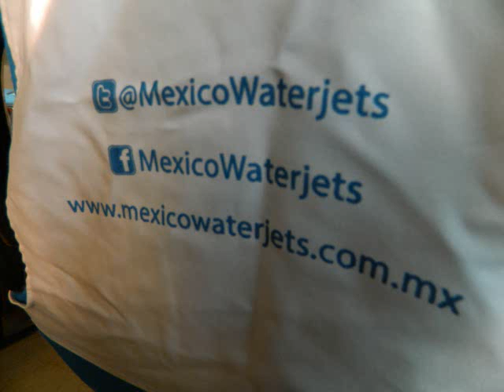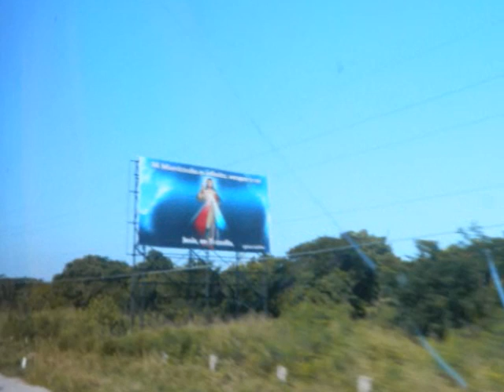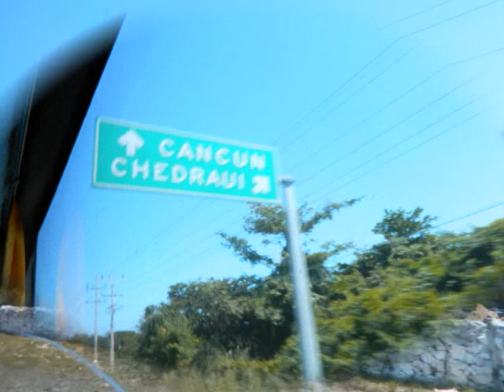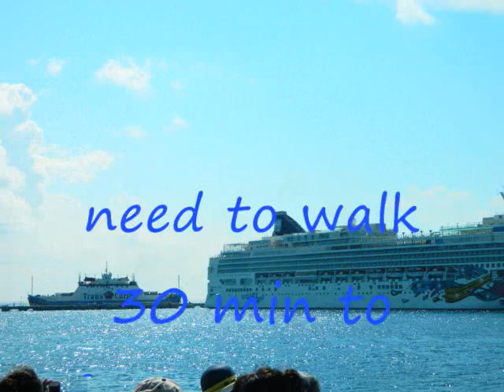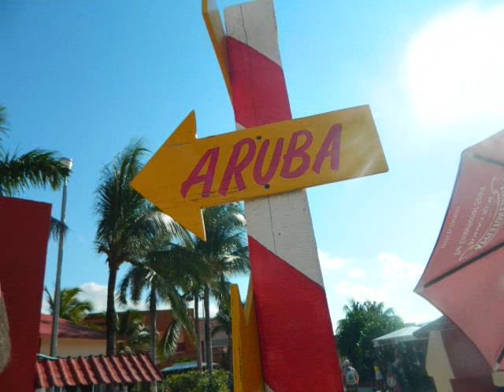COZUMEL MEXICO with ALLURE OF THE SEAS pictures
me and my mom in mexico taking a tour tolum express and explore